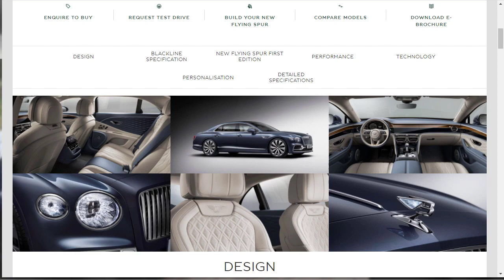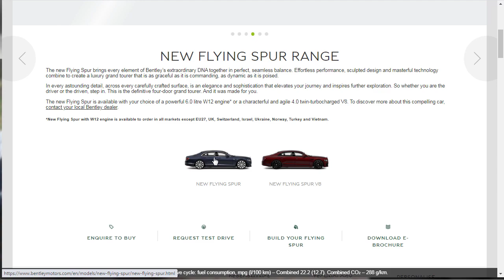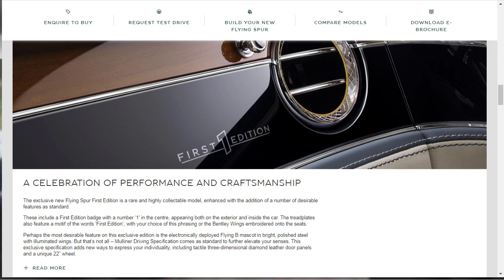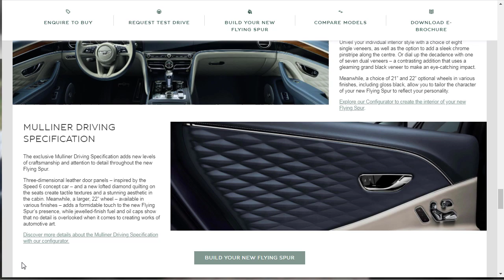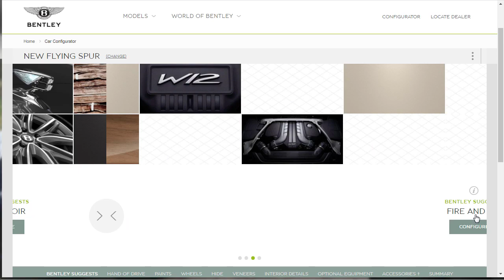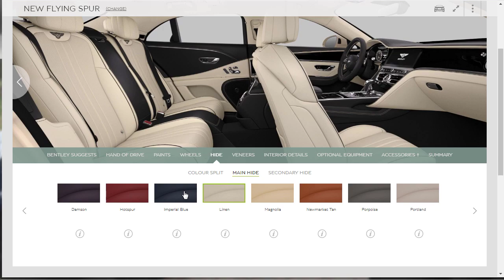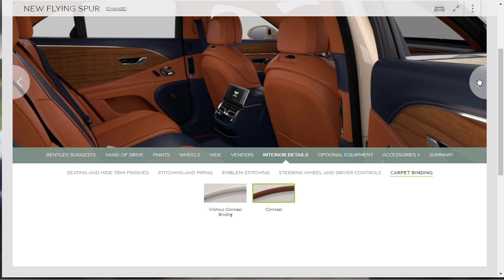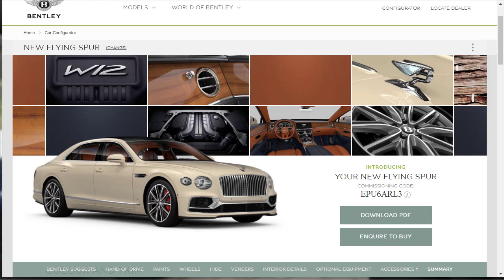2021 Bentley Flying Spur W12 - Build & Price Review: Features, Configurations, Interior, Colors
On this episode of Build Your Own, we build, price, and review a 2021 Bentley Flying Spur W12 as well as learn about the features, configurations interior, and colors. The 2021 Bentley Flying Spur W12 has an MSRP of around $220K.

Related Build & Price Reviews